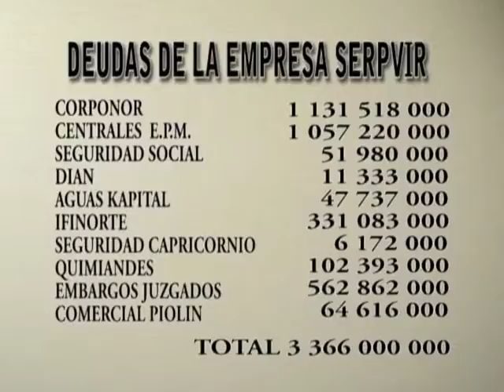2EICVIRO REUNION CON PTES COMUNALES DEUDAS SERPVIR